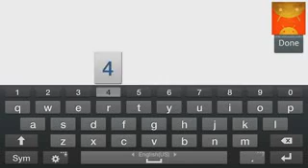Real Scary Spiders Android GamePlay Trailer HD